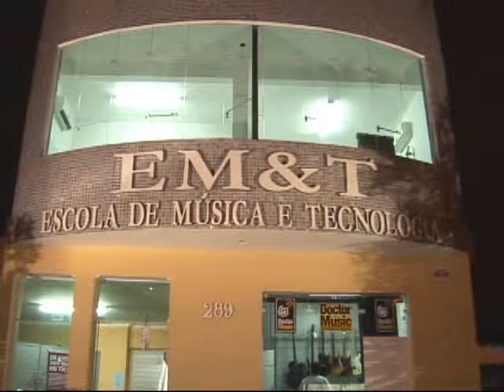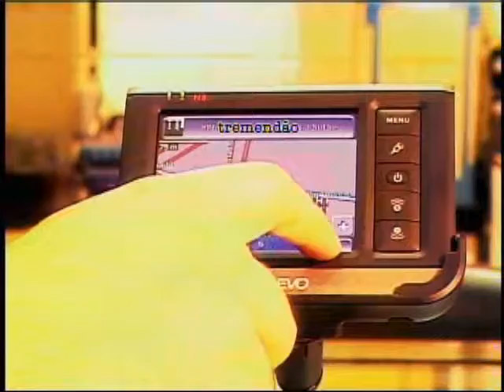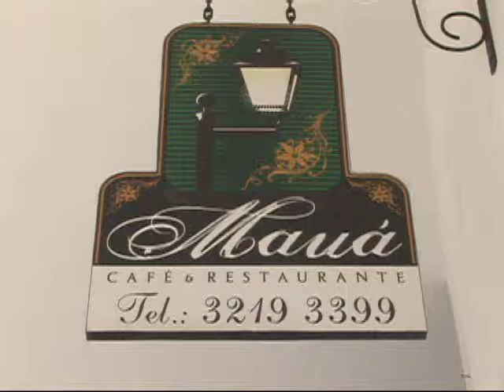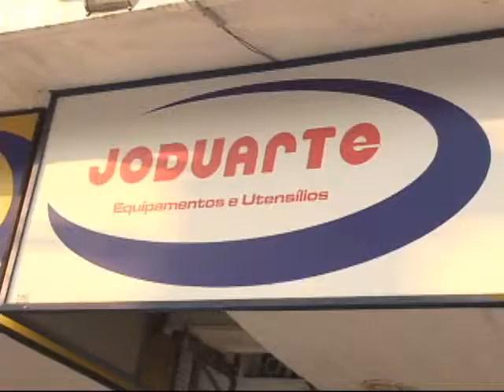NA MORAL - INAUGURAÇÃO DO CIDADE CAFÉ - 2/3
Matéria:
INAUGURAÇÃO DO CIDADE CAFÉ